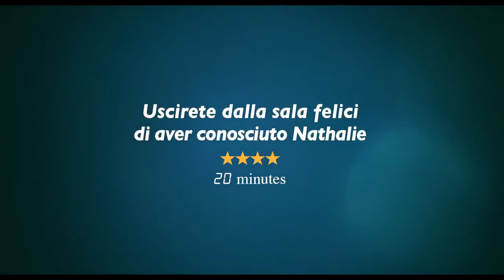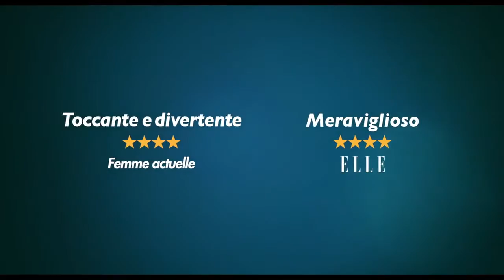Il complicato mondo di Nathalie - Trailer ITA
Il complicato mondo di Nathalie - (Francia, 2018) un film di David Foenkinos, Stéphane Foenkinos. Con Karin Viard, Anne Dorval, Anaïs Demoustier, Dara Tombroff, Thibault de Montalembert, Bruno Todeschini, Marie-Julie Baup, Corentin Fila, Xavier de Guillebon, Éva Lallier, Thérèse Roussel. Commedia. Durata 102 minuti.